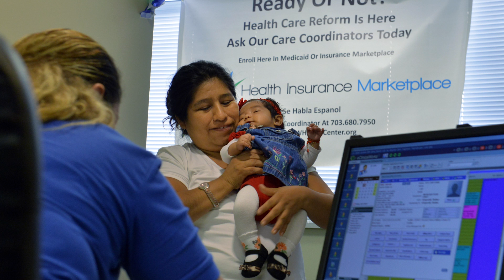Republicans Wrong Again! Obamacare Is A Success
WASHINGTON, Jan 26 (Reuters) - Obamacare will cost 7 percent less than expected over the next decade for federal subsidies to help lower-income people pay for private health insurance, congressional researchers said on Monday.

A report by the nonpartisan Congressional Budget Office (CBO) said insurance coverage would cost $964 billion from 2015 to 2024, $68 billion below its April 2014 projection, due to factors including lower than expected enrollment in federal and state insurance exchanges set up under the Affordable Care Act.

Most of those subsidies, which help pay for insurance premiums and out-of-pocket costs, could be in jeopardy from a U.S. Supreme Court case that seeks to prevent funds from going to consumers in 36 states who obtain coverage through the federal exchange. A ruling is expected by the end of June.

CBO expects 12 million people to enroll in private coverage this year and 21 million in 2016, vs. an earlier forecast of 13 million and 24 million, respectively.

3 Steps To Join FowlerNation!
2. 'Like' The Richard Fowler Show on Facebook
3. 'Follow' Us on Twitter

Truthservers.com